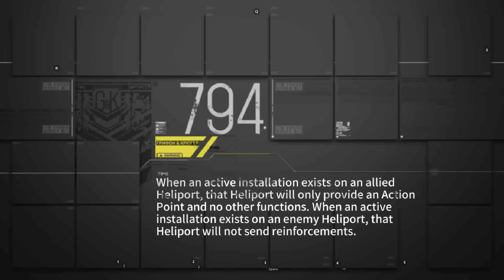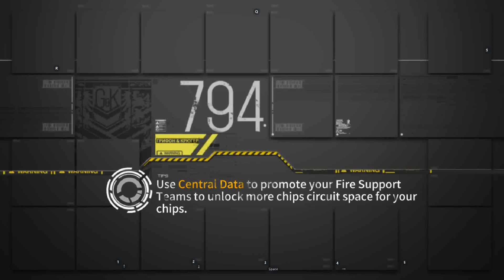[Girls' Frontline] Poincare Recurrence Spin Echo ∞-EX - S-ranking with Meme Team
In PR, the farming maps are not per chapter anymore. Instead, you get 2 farming maps for the entirety of PR. This map, Spin Echo ∞, is the farming map for the 5* limited doll drops, and is unlocked once you complete Chapter 3.

The EX versions of the farming maps are...actually really easy this time, for some reason. It's so easy, even my meme team can clear it with no damage taken. So, it is highly recommended that you farm the EX maps for your limited doll drops instead, since you get a higher amount of medals for pity.

Each limited doll has its own farming path in this map. This playthrough shows how you can clear the KH2002 farming path with a meme team that has a meme fairy.

Meme fairy used: 1* Kouji